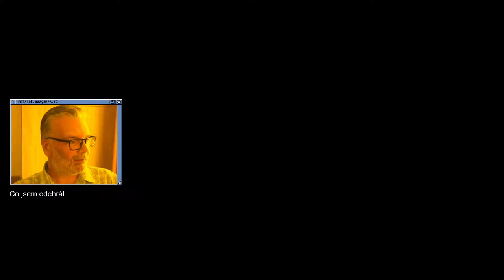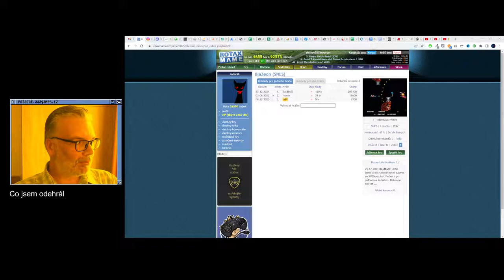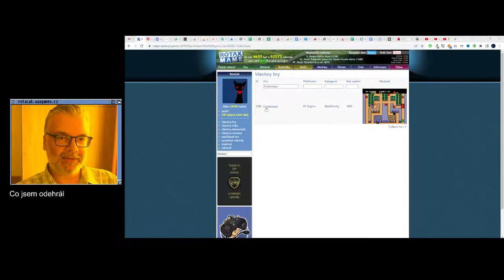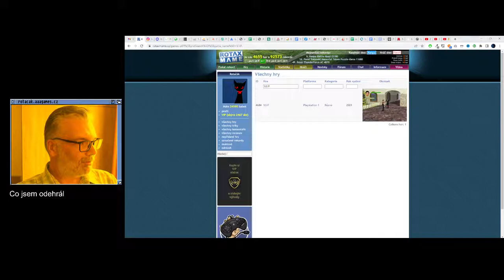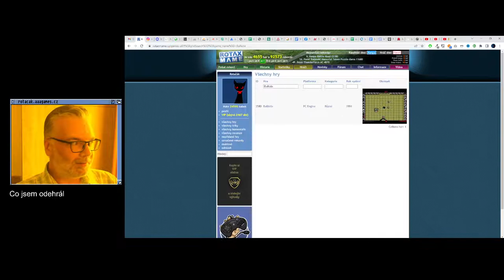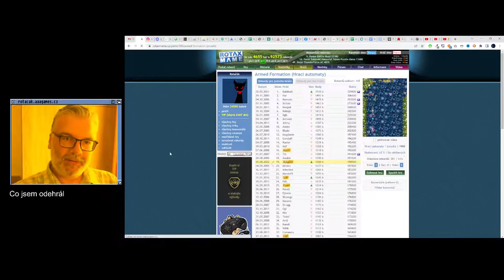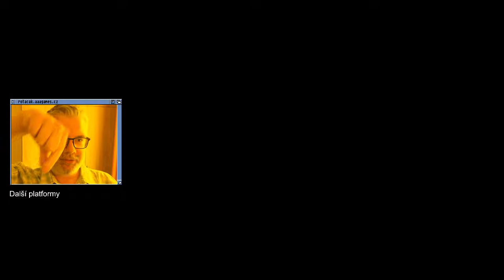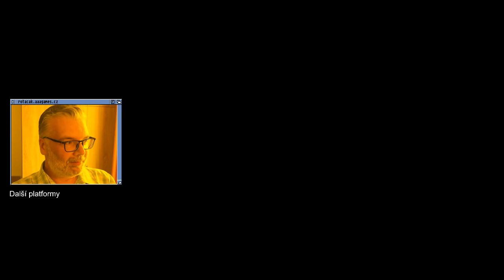Rozhovory pohovory (5)